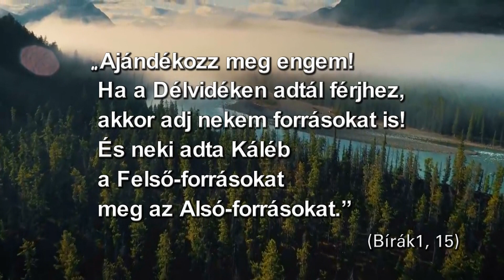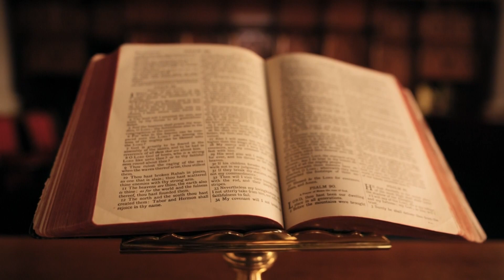Logosz - Forrás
"Ige, beszéd, bölcsesség, gondolkodás, mindez a görög Logosz szó jelentése.
A másfél perces videókban Bereczki Sándor lelkipásztor igei gondolatai a lelki fejlődéshez nyújtanak segítséget egy önmagunk számára elgondolkodtató kérdéssel . Legyen szó az önértékelésünkről, a kapcsolatainkról, a világnézetünkről, napi problémáinkról."